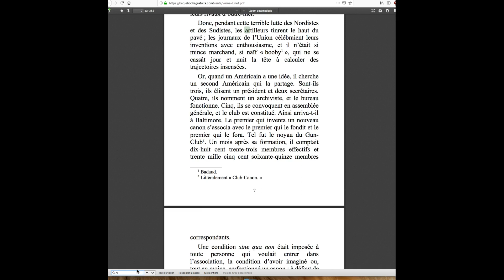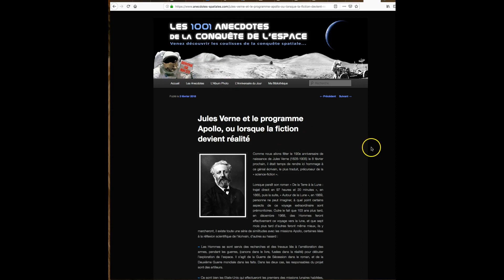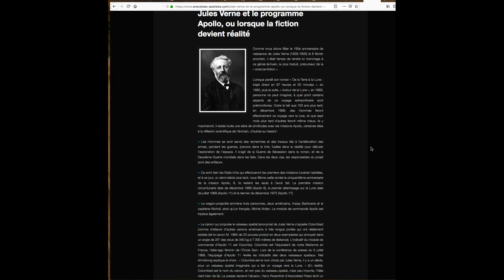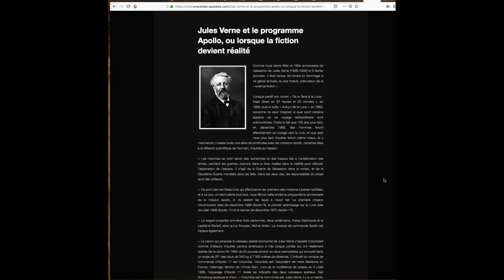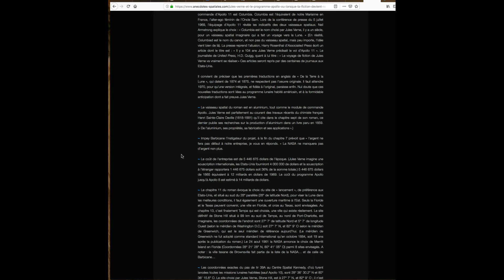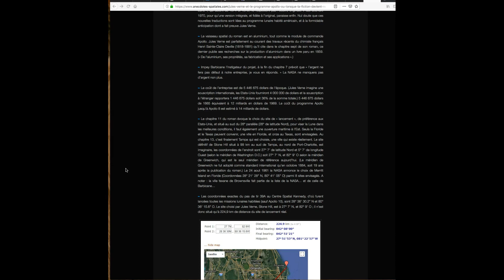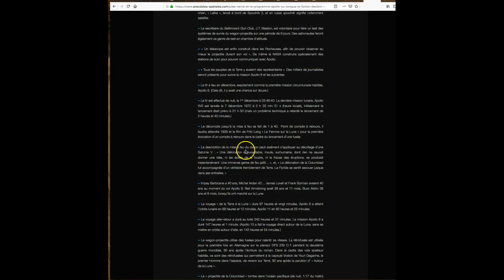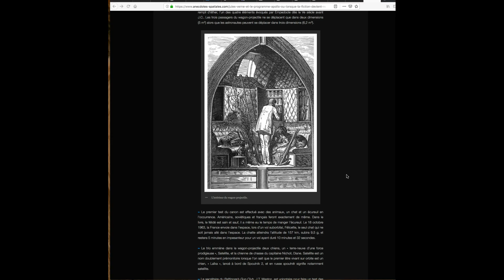"Coïncidences" troublantes entre le roman de Jules Verne et le roman de la NASA !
Pour ce qui concerne la légende de l'homme qui a marché sur la lune...
Est-il plus raisonnable de penser que Jules Verne est un prophète ou qu'il a été plagié par la NASA ?

Désolée pour les pb de son à partir de la moitié de la vidéo. (C'est pour être sûre de faire fuir les superficiels et mettre un peu de piment dans l'écoute. ^^)